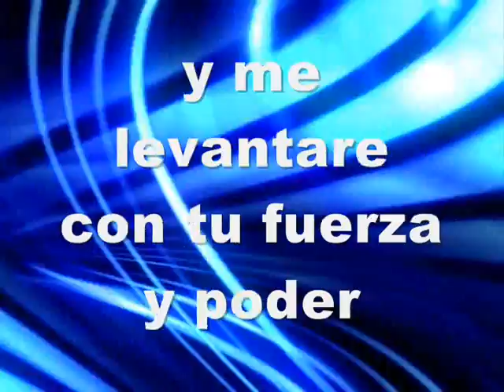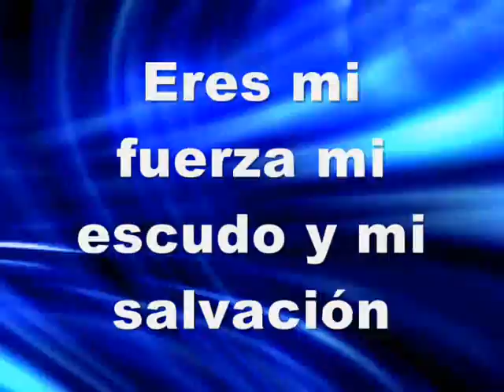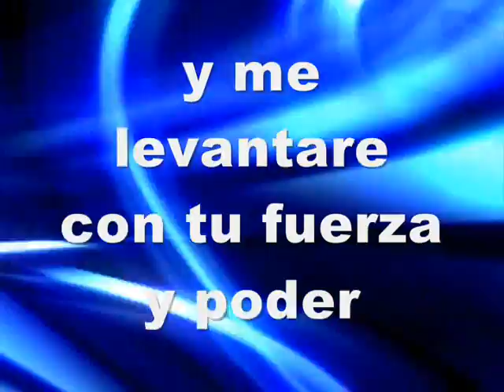QUIEN ES COMO TU con letra Marcos Barrientos